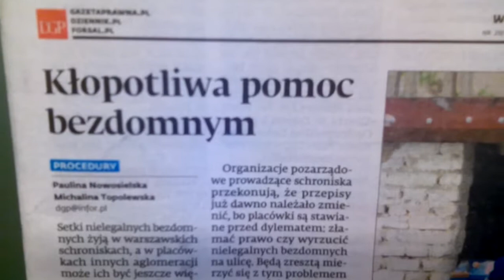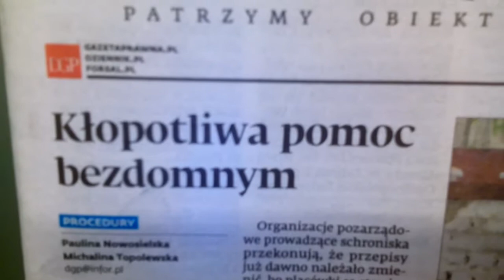DZIECI SZYBC. REAG. OD FARYZEUSZY,TYLKO WIELKI UCISK I ARMAGEDON ZASKOCZY!!!!!!!!!!!!!!!!!!!!!!!!